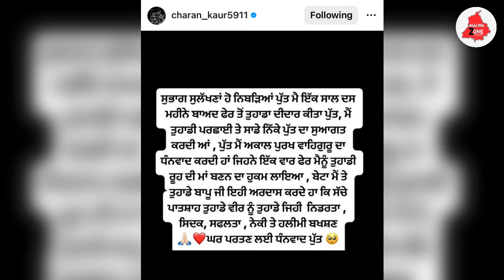ਮਾਤਾ ਚਰਨ ਕੌਰ ਪਹਿਲੀ ਵਾਰ ਬੋਲੀ ਨਵੇਂ ਬੱਚੇ ਬਾਰੇ, ਅਤੇ ਸਿੱਧੂ ਨੂੰ ਕਿਹਾ |Sidhu Moosewala Mother News Today